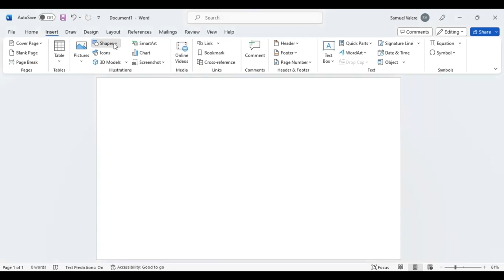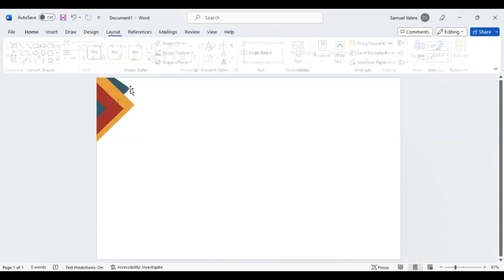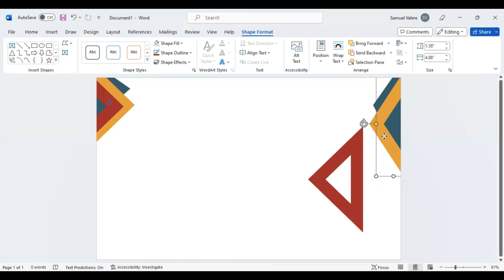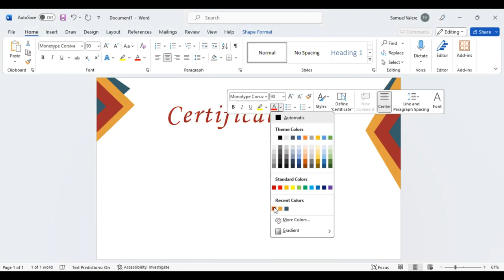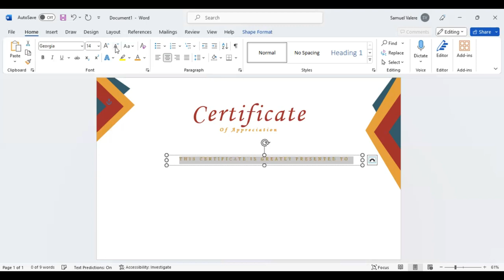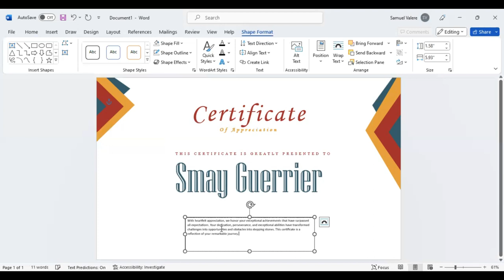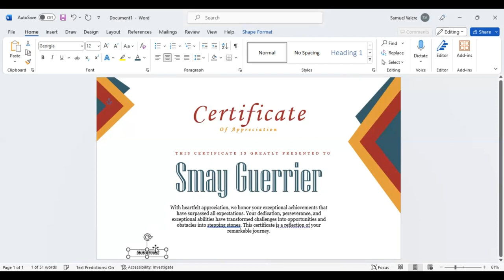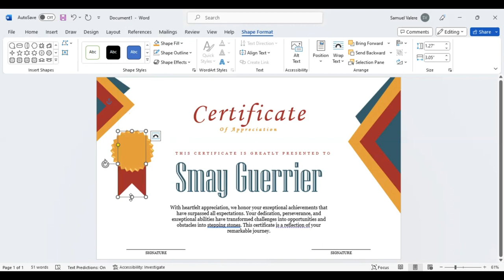Advanced Certificate Formatting in MS Word | Polishing Your Designs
Impress your audience with customized certificates that leave a lasting impression, all designed using MS Word's powerful features.